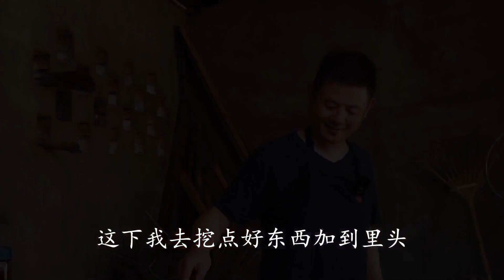【火筵家常】从厨20多年老师傅分享入秋必吃的红烧肉，低温浸炸软烂入味不油腻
喜欢我们的频道，别忘了点赞，评论，分享。
下期想看火哥做什么菜，请在下方留言。